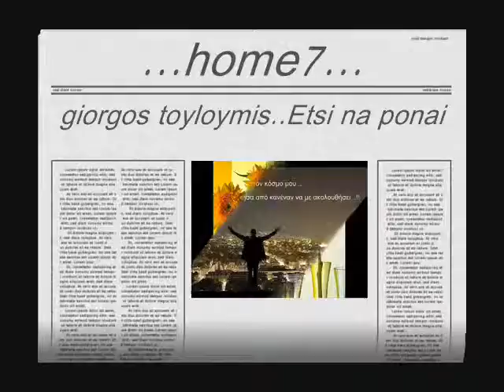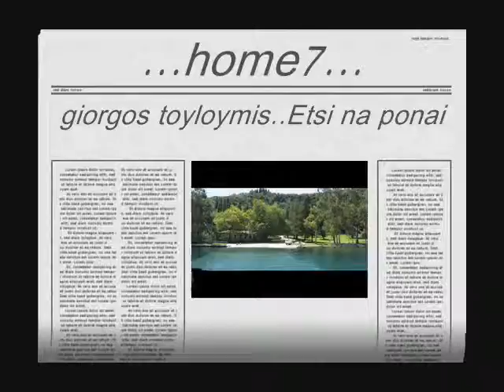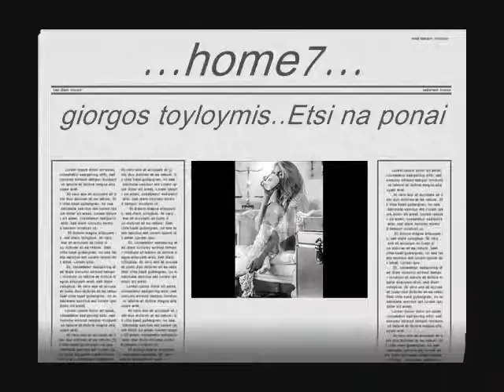etsi na ponaei toyloymis home7